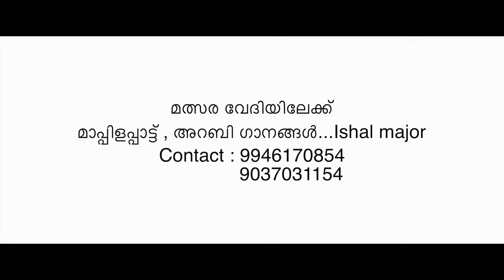കലോത്സവ അറബി ഗാനം I Haneefa Mudikkode I MH Velluvangad l Rinad Melmuri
Rinad Arabc Song
മത്സര വേദിയിലേക്ക്
മാപ്പിളപ്പാട്ട് , അറബി ഗാനങ്ങൾ...Ishal major

Lyrics : MH Velluvangad
Singer : Rinad Melmuri
Dop : Irfan Mudikkode
Cut : Shafna Mudikkode
Studio : Salar Mudikkode

هَدَى رَسُولُ الله - اِلَى الْحَقِّ جَلَّ
نَمَى اِلَى الْاعْلٰى -  نَجَا مَنْ تَجَلٌَى
اَنْذَرَ بَشٌَرَ بِالْقُرْاٰنَ - اَنْقَذَنَا مِنَ النِّيرانِ
يَا رَسُولَ الله- دَاعِيًا لله - يَا مُجِيبَ الله
(هَدَى رَسُولُ الله. )

طَابَ مَنْ رَاٰهُنَا ۔ تَابَ مَنْ جَاءَ الْهُدَى
 مَالَ فَوزًا مَنْ جَلاَ - لِلْهِدَايَةِ كَامِلاً
نَارَ الْكَوْنُ بِذَ الْبَدْرِ - حَارَ الْجَهْلُ بِذَا النٌُورِ
(هَدَى رَسُولُ الله. )

جَادَ خَيْرًا كُلٌَنَا - خَيْرُ خَلْقِ الْأُنْبِيَا
  جَرَّنَا مِنْ بَاسِنَا - قَادَ لِلسَّوَا هُنَا
مَلَاَ الْوُجُودُ بِذَا الْجُودِ - مَالَ النَّاسُ إِلَى الزُّهْدِ
(هَدَى رَسُولُ الله. )